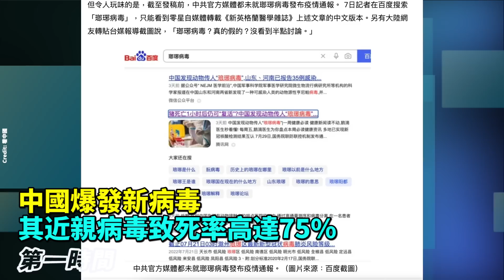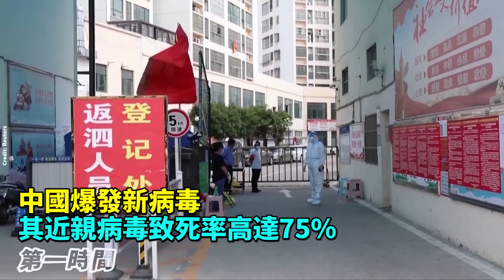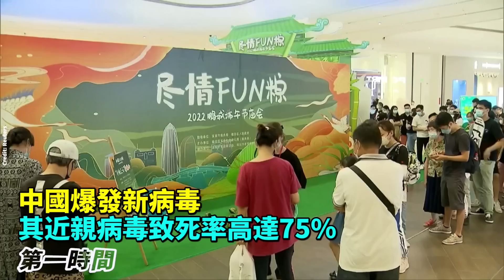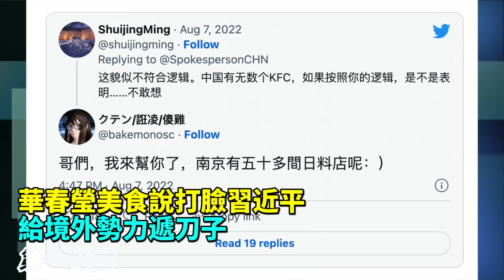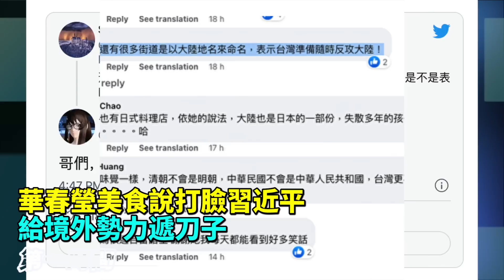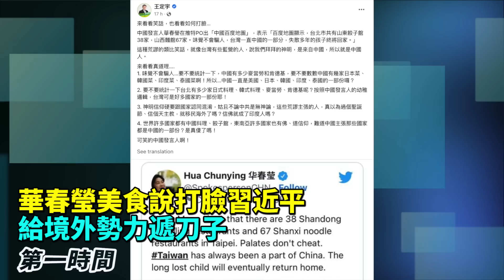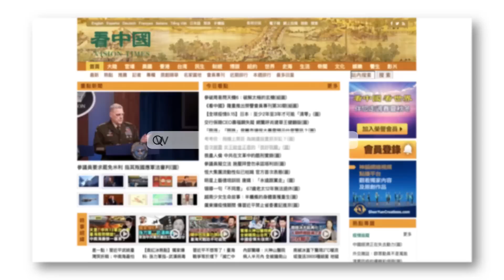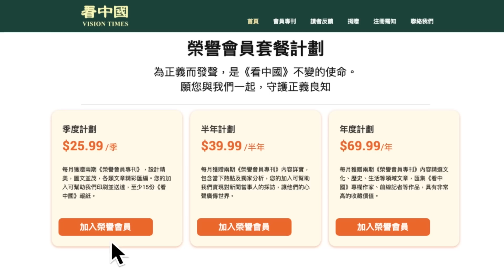中國爆發新病毒 其近親病毒致死率高達75%；華春瑩美食說打臉習近平 給境外勢力遞刀子